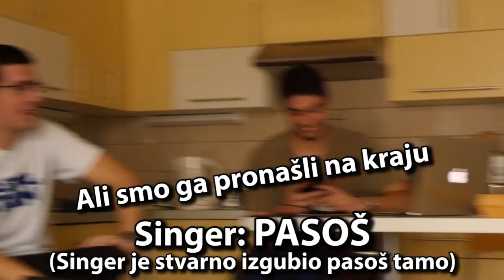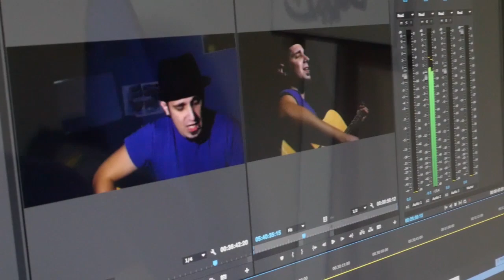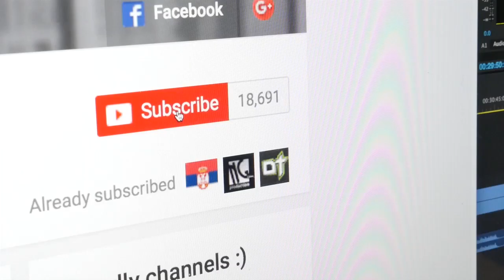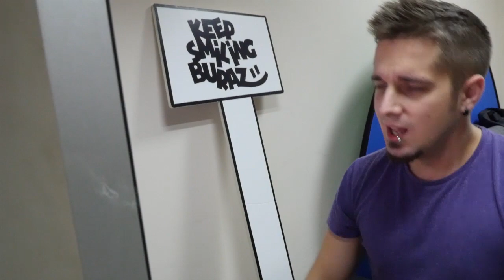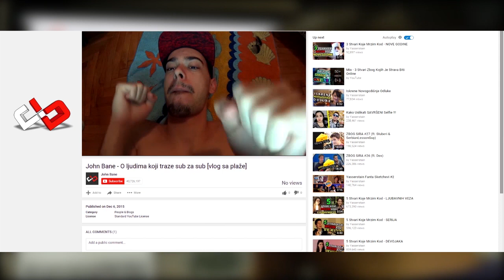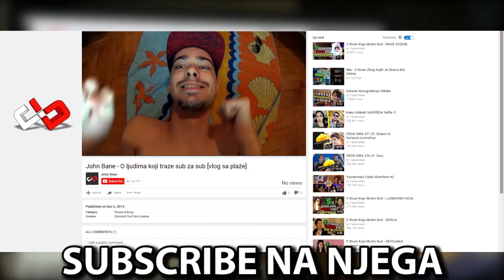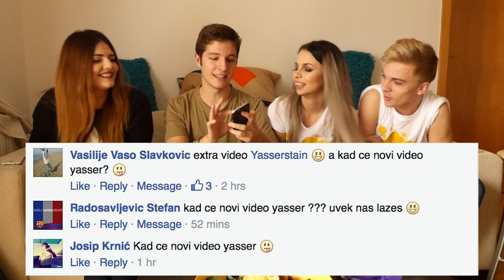ZBOG SIRA #28 (ft. TheLazyWave & Bibi Andy)